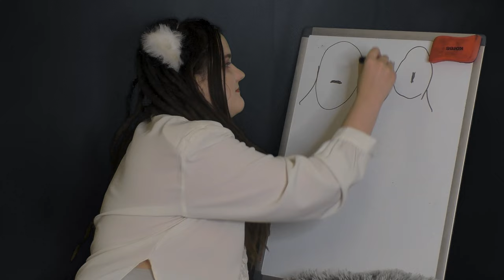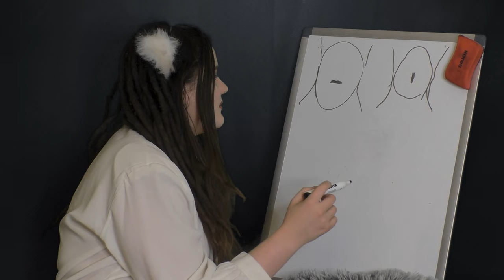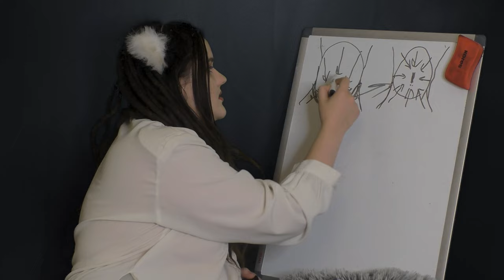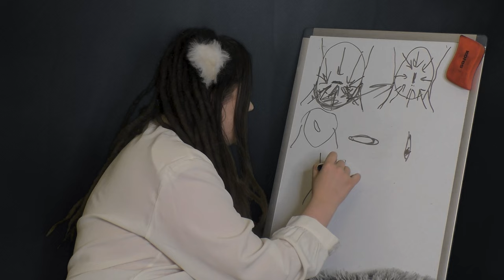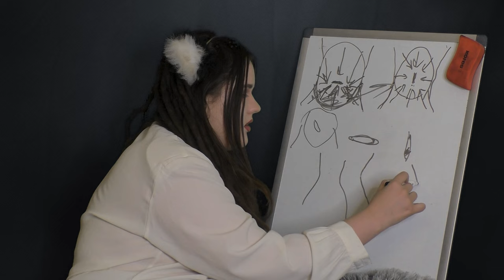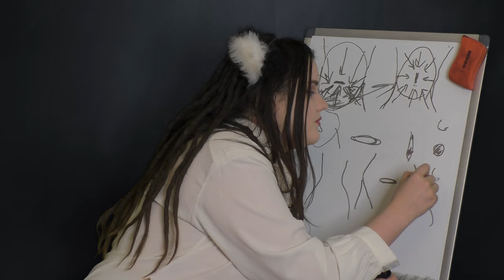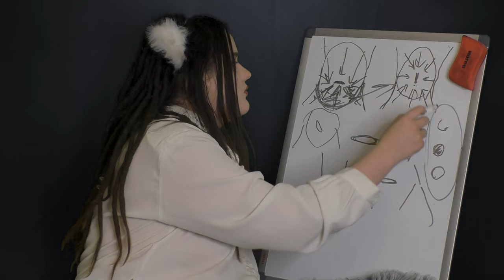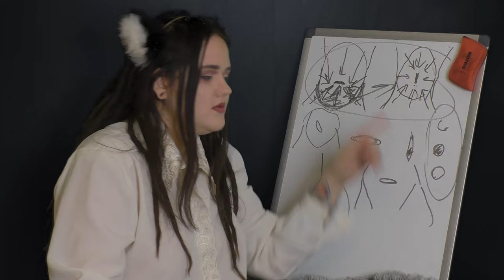Такой ПУПОК это ПРИГОВОР! Горизонтальный или вертикальный?